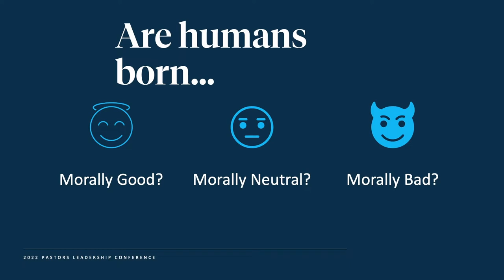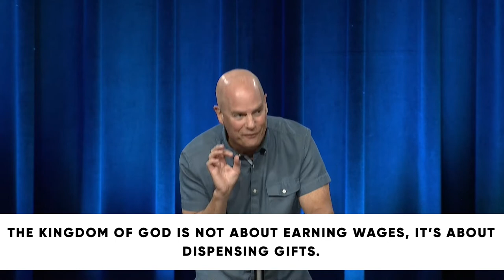The Gospel According To Jesus: The First will be Last // Dr. Jeff Warren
GUIA DEL SERMON EN ESPANOL
PRIMARY SCRIPTURE:
1 “For the kingdom of heaven is like a master of a house who went out early in the morning to hire laborers for his vineyard. 2 After agreeing with the laborers for a denarius a day, he sent them into his vineyard. 3 And going out about the third hour he saw others standing idle in the marketplace, 4 and to them he said, ‘You go into the vineyard too, and whatever is right I will give you.’ 5 So they went. Going out again about the sixth hour and the ninth hour, he did the same. 6 And about the eleventh hour he went out and found others standing. And he said to them, ‘Why do you stand here idle all day?’ 7 They said to him, ‘Because no one has hired us.’ He said to them, ‘You go into the vineyard too.’ 8 And when evening came, the owner of the vineyard said to his foreman, ‘Call the laborers and pay them their wages, beginning with the last, up to the first.’ 9 And when those hired about the eleventh hour came, each of them received a denarius. 10 Now when those hired first came, they thought they would receive more, but each of them also received a denarius. 11 And on receiving it they grumbled at the master of the house, 12 saying, ‘These last worked only one hour, and you have made them equal to us who have borne the burden of the day and the scorching heat.’ 13 But he replied to one of them, ‘Friend, I am doing you no wrong. Did you not agree with me for a denarius? 14 Take what belongs to you and go. I choose to give to this last worker as I give to you. 15 Am I not allowed to do what I choose with what belongs to me? Or do you begrudge my generosity?’ 16 So the last will be first, and the first last.”

KEY POINTS
When we read the Parable of the Laborers in the Vineyard in Matthew 20, we tend to identify with the all-day laborer, when in reality, we are all last-hour laborers.
The Kingdom of God is not about being first or last, it’s about not counting.
Religion says, “I obey, therefore, I am accepted by God.”
The Gospel says, “I am accepted by God – through the work of Christ – therefore, I obey.”
The Kingdom of God is not about earning wages, it’s about dispensing gifts.
The Gospel is not the ABC’s of the Christian life, but the A to Z of the Christian life.
MEMORY VERSE
Ask God to write this word on your heart this week:
“So the last will be first, and the first last.”

This week, rather than working through our regular rhythm of questions for reflection, our pastor, Dr. Jeff Warren, has included a study guide on justification + sanctification in Christ to help us all “get it.”

1: We invite you to process through Pastor Jeff’s definitions of justification + sanctification, taking time to explore the supporting Scriptures provided for each.

2: We encourage you to spend this week journeying through the comparisons of justification vs. sanctification, studying the coordinating Scriptures along the way.

 3: After completing Pastor Jeff’s study guide, we challenge you to write your own definitions of justification + sanctification in your own words. Then, select 3 comparisons of justification vs. sanctification that most resonate with you and write down why that is.

4: Finally, we hope you will take what you have learned and clearly expressed above about the difference between justification + sanctification, and share it with someone who did not get a chance to hear this week’s sermon.

JUSTIFICATION + SANCTIFICATION
Justification refers to God’s declaration that someone is determined to be righteous in God’s sight. This justification is a one-time act in which God declares a sinner (like you and me) to be, not only not guilty, but perfectly righteous before God’s high bar of justice: holiness. How does God do this and maintain God’s justice? The basis for this divine declaration is what Jesus Christ does for us. Jesus lives the perfect life for us and dies on the cross for our sin. Jesus becomes our Substitute. God credits (or imputes) us with the righteousness (merit, the account) of Jesus. We are justified by grace (a gift) through faith (trusting in Jesus).
*See Romans 3:24, 4:1-5, 5:1, 2 Corinthians 5:21, and Titus 3:7

Sanctification, on the other hand, is the continual process of being made more holy, becoming like Jesus. It is the progressive conformity of the one who has been justified into the image of their Savior through the work of the Holy Spirit. Like justification, sanctification is a work of grace through faith. Sanctification is also possible because of the finished work of Christ on our behalf.
*See Romans 6:8, Titus 3:5, 1 Thessalonians 4:3, 5:23, Hebrews 12:14, 2 Peter 3:18, and Jude 1:20